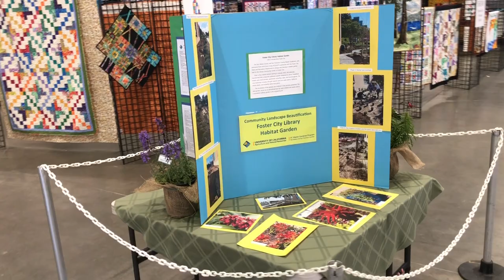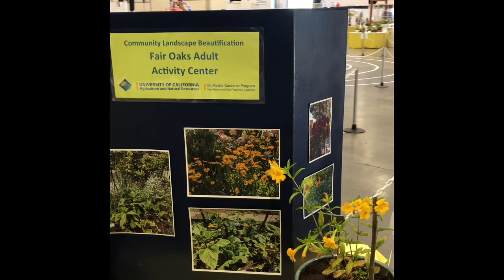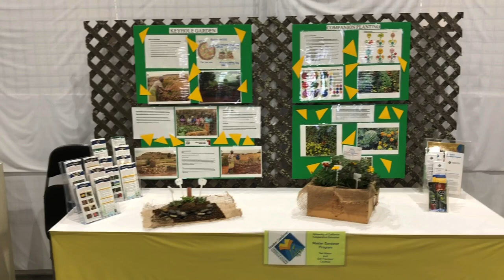San Mateo County Fair 2021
Master Gardener displays at the San Mateo County Fair 2021

--Educational Garden - Featuring a Keyhole Garden - Educational elements incorporated within the design while still maintaining an attractive garden space

--Specialty Garden - Featuring Succulents and their coordinations with other plantings in the garden

--Community Landscape Beautification - Fair Oaks Adult Community Center

--Community Landscape Beautification - Foster City Library Habitat Garden

--Balcony Garden - Setting up a display of a Balcony Garden

--Educational Feature Exhibit - Featuring Keyhole Garden and Companion Planting Information